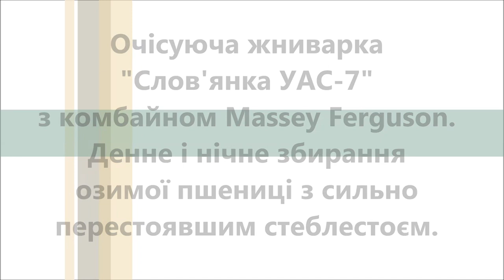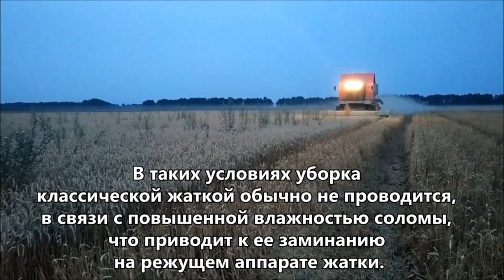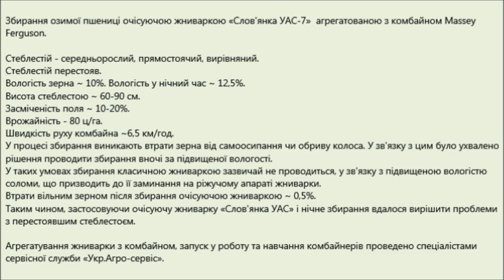Очісуюча жниварка "Слов'янка УАС-7" з Massey Ferguson. Денне та нічне збирання озимої пшениці (2021)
ДЕННЕ ТА НІЧНЕ ЗБИРАННЯ озимої пшениці з сильно перестоявшим стеблестоєм очісуючою жниваркою «Слов'янка УАС-7» агрегатованою з комбайном Massey Ferguson. Україна, Київська область (2021)
Стеблестій - середньо високий, прямостоячий, вирівняний, пересушений, ламкий.
Стеблестій перестояв.
Вологість зерна ~ 10%. Вологість у нічний час ~ 12,5%.
Швидкість руху комбайна ~6,5 км/год.
У процесі збирання виникають втрати зерна від самоосипання чи обриву колоса. У зв'язку з цим було ухвалено рішення проводити збирання вночі за підвищеної вологості.
У таких умовах збирання класичною жниваркою зазвичай не проводиться, у зв'язку з підвищеною вологістю соломи, що призводить до її заминання на ріжучому апараті жниварки.
Втрати вільним зерном після збирання очісуючою жниваркою ~ 0,5%.
Таким чином, застосовуючи очісуючу жниварку «Слов'янка УАС» і нічне збирання вдалося вирішити проблеми з перестоявшим стеблестоєм.

ДНЕВНАЯ И НОЧНАЯ УБОРКА озимой пшеницы с сильно перестоявшим стеблестоем очесывающей жаткой «Славянка УАС-7» агрегатированной с комбайном Massey Ferguson . Украина, Киевская область 2021
Стеблестой — среднерослый, прямостоящий, выровненный.
Стеблестой перестоявший. Влажность зерна ~ 10 %. Влажность в ночное время ~ 12,5%.
Засоренность поля ~ 10-20%.
Урожайность —  80 ц/га.
Скорость движения комбайна ~ 6,5 км/час.
В процессе уборки возникают потери зерна от самоосыпания или обрыва колоса. В связи с этим было принято решение проводить уборку ночью при повышенной влажности.
В таких условиях уборка классической жаткой обычно не проводится, в связи с повышенной влажностью соломы, что приводит к ее заминанию на режущем аппарате жатки.
Потери свободным зерном после уборки очесывающей жаткой ~ 0,5%.
Таким образом, применяя очесывающую жатку «Славянка УАС» и ночную уборку удалось решить проблемы с перестоявшим стеблестоем.